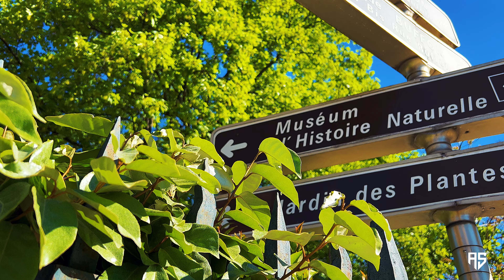Jardin des Plantes, un havre de paix et un morceau de nature au coeur de Paris, France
Un havre de paix, un morceau de nature au coeur de Paris, jardin botanique à la pointe de la recherche, témoin vivant de l’histoire… le Jardin des Plantes est un jardin de science créé il y a quatre siècles.

travel cinematictravelling filmmaking iphone13promax smartphonefilmmaking gimbal gimbalstabilizer iphone14promax, Iphone14 pro cinematic, Les 10 incontournables de Paris, Top 10 things to do in Paris, TOP 10 of the most beautiful places in Paris

## ÉQUIPEMENT QUE J'UTILISE POUR RÉALISER DES FILMS ##

Smartphones:
iPhone 13 pro max
iPhone 13 Pro

Editing:
Apple iPad 10,2 inch
MacBook air M1

Gimbal:
Zhiyun Smooth 5